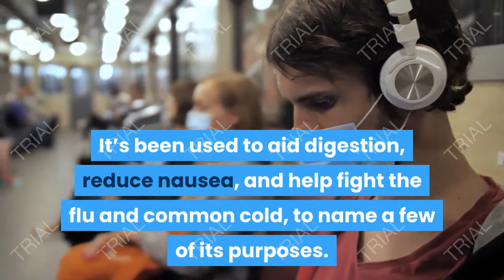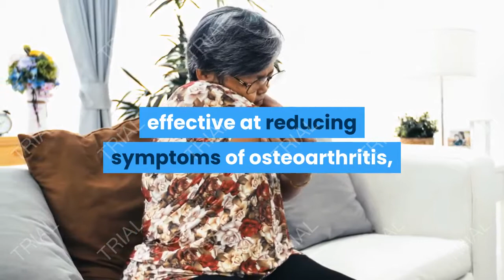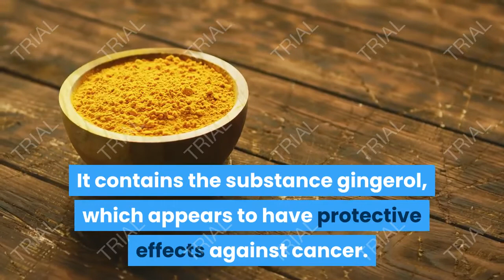10 Proven Health Benefits Of Ginger ( LUYA)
Ginger is a flowering plant that originated in Southeast Asia. It’s among the healthiest (and most delicious) spices on the planet.
It belongs to the Zingiberaceae family, and it’s closely related to turmeric, cardamom, and galangal.
10 Proven health Benefits of Ginger (LUYA)
1.Gingerol has powerful anti-inflammatory and antioxidant effects. It may help reduce oxidative stress, which is the result of having an excess amount of free radicals in the body.
2. Can treat many forms of nausea, especially morning sickness
Ginger appears to be highly effective against nausea ( pagduduwal).
3. May help with weight loss
4. Can help with osteoarthritis
5. May drastically lower blood sugars and improve heart disease risk factors
6. Can help treat chronic indigestion
Chronic indigestion is characterized by recurrent pain and discomfort in the upper part of the stomach.
7. May significantly reduce menstrual pain
Dysmenorrhea refers to pain felt during the menstrual cycle.
8. May help lower cholesterol levels
9. Contains a substance that may help prevent cancer
10. Can help fight infections
Gingerol can help lower the risk of infections.